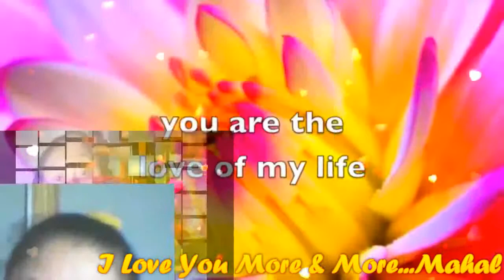You Are The Love Of My Life (Lyrics) My Very Handsome Husband,DR.BARRY! LoveUMore MABUHAY!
YOU ARE THE LOVE OF MY LIFE...MY ROYAL BUSINESSMAN,MY ROYAL DOCTOR, MY PRINCE CHARMING, MY ROYAL KING, MY LOVE,MY DARLING, MY SWEET,CARING AND LOVING VERY HANDSOME HUSBAND,DR.BARRY SORENSON! I KNEW IT RIGHT FROM THE START...THE MOMENT I LOOKED AT YOU...YOU FOUND A PLACE IN MY HEART...YOU ARE THE LOVE OF MY LIFE...YOU GIVE ME REASON TO LIVE...YOU TAUGHT ME HOW TO BE STRONG...WITH YOU IS WHERE I BELONG...NO ONE'S EVER TOUCHED ME...QUITE THE WAY YOU TOUCHED ME...PEOPLE SEARCH A LIFE TIME...TO FIND WHAT WE HAVE...YOU ARE THE LOVE OF MY LIFE...ONE THING THAT'S GOOD IN THIS LIFE...I'LL SPEND THE REST OF MY DAYS...JUST LOVING YOU...YOU ARE THE LOVE OF MY LIFE...THE HEART AND SOULD OF MY LIFE...ONCE I WAS LOST AND ALONE...WITH YOU AT LAST I AM HOME. YOU ARE THE LOVE OF MY LIFE...YOU GIVE ME REASON TO LIVE...YOU GIVE ME SO MUCH OF YOU...AND LEAVE ME ROOM TO BE FREE...NO ONE'S EVER TOUCHED ME...QUITE THE WAY YOU TOUCHED ME...PEOPLE SEARCH A LIFETIME...TO FIND WHAT WE HAVE...YOU ARE THE LOVE OF MY LIFE...ONE THING THAT'S GOOD IN THIS LIFE. AND IN A WORLD FULL OF CHANGE ONE THING I'M SURE OF...YOU ARE THE LOVE OF MY LIFE...THE ONE THING THAT MAKES SENSE IN THIS WORLD...I'LL SPEND THE REST OF MY DAYS...JUST LOVING YOU...YOU ARE THE LOVE OF MY LIFE AND I THANK GOD I'M ALIVE...TO SPEND MY LIFETIME WITH YOU..YOU ARE THE LOVE OF MY LIFE..MY BABY,MY LOVE,MY DARLING,MY COWBOY,MY SWEET,CARING AND LOVING VERY HANDSOME HUSBAND,DR.BARRY SORENSON! I CARE AND LOVE YOU TOO...SO VERY MUCH TILL THE END OF TIME! YOU ARE MY VERY SPECIAL LOVE OF MY LIFE,MY ONE AND ONLY,MY POER,MY LIGHT,MY MAN,MY PRINCE,MY KING,MY EVERYTHING,MY WHOLE LIFE...MY WORLD OF HAPPINESS! I LOVE YOU MORE AND MORE...HUG...YOU SO CLOSE..ALL MY SWEETEST LOVE,HUG AND KISSES...ALWAYS SPECIAL FOR YOU ONLY TILL THE END OF TIME! MILLIONS,BILLIONS,KATRILLIONS,MUAH MUAHH MUAHHHHHHH